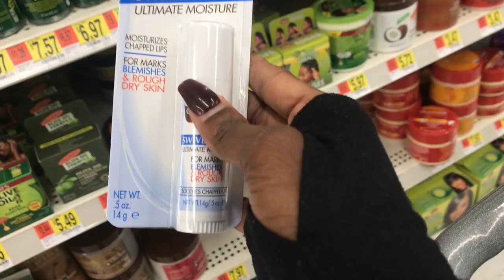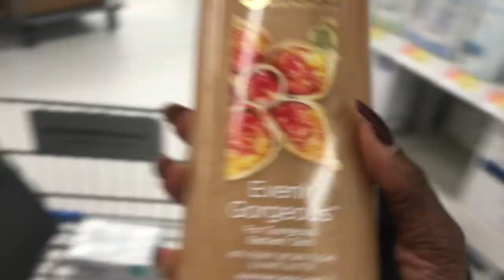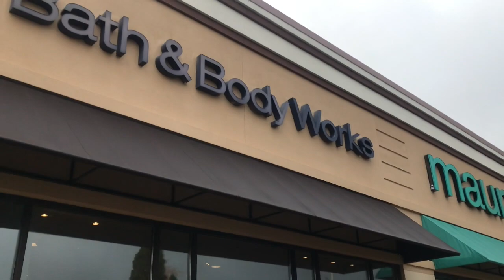VLOG #1 | VLOGMAS? ? NO, NOT YET. | BRANDI MACK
It’s been quite some time since my very first video. Today I’m sharing with you my day on 12/1/2018. The first day of the best time of the year. I hope you guys enjoy! Happy Holidays!!!

Please thumbs up if you enjoyed my video!!!

FB & Twitter coming soon.